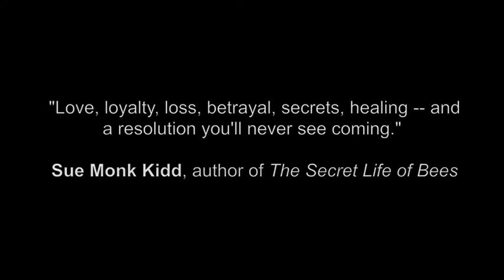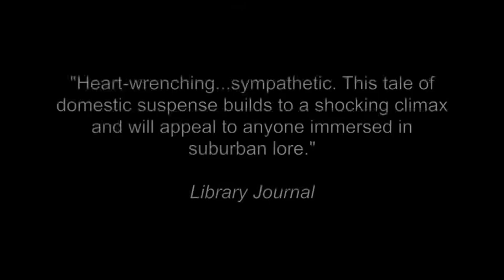Is This Tomorrow book trailer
The book trailer for Is This Tomorrow, from the NYT and USA Today bestselling author of Pictures of You. In 1956, divorced Jewish mom Ava Lark rents a house with her 12-year-old son Lewis, who befriends the only two fatherless kids on the block, Rose and Jimmy. But when Jimmy vanishes, the neighborhood targets Ava. What really happened to Jimmy? And when the truth is discovered, how much of it should be told? A May Indie Next Pick